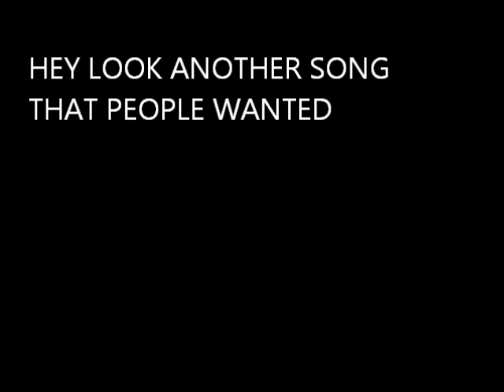Dakara Boku Wa, H Ga Dekanai main theme song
amazing song i gotta say it was the 3rd anime i ever watched and i still love it